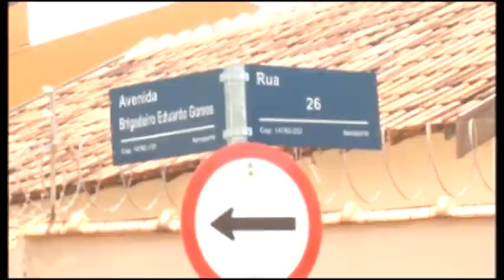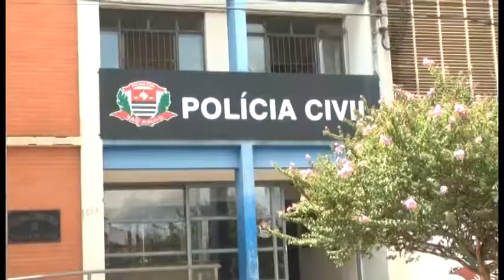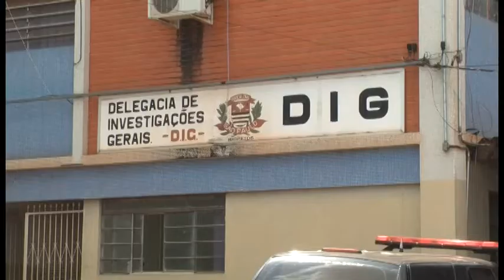HOMICIDIO MOTOBOY COMPLETA UM MÊS